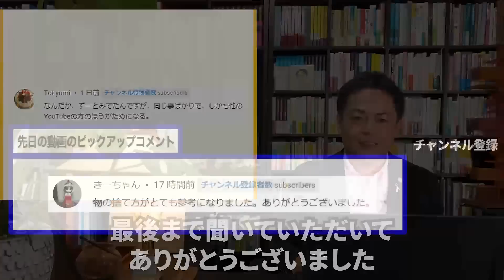【捨て活】99%の人が知らない！家の運気を最大限にあげるための絶対条件はコレです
■NEW！電子書籍「人生を変えたいあなたへ」を期間限定でプレゼント中！
　人生を変えたいと思っているけど変えれない人は必見です

■電磁波防止グッズ　ライフエネルギーシールドの詳細はこちら
　※リンク先に、電磁波ストレスを実証する検証動画もあります

■全国で開催中！出版記念講演会の詳細はこちら

■HP＆SNS

１級建築士